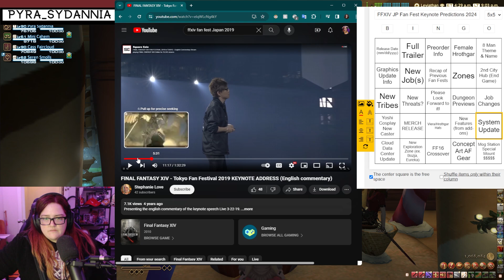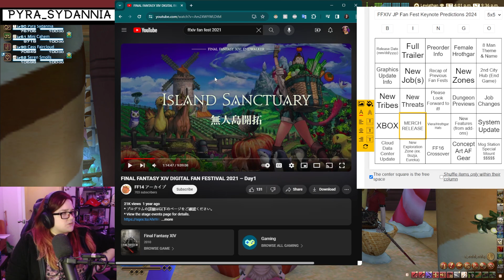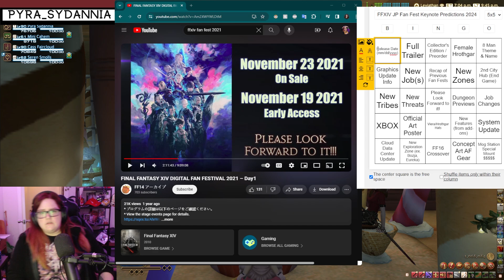FFXIV 2024 JP Fan Fest Keynote Predictions | Bingo Card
We went over our JP Fan Fest Keynote predictions and added them to a bingo card!

These predictions aren't super specific and most of them are pretty obvious - but we did a deep dive on what we expect or hope to happen!

Thanks to Adam, Seren, Cahem, and Cass for putting your brains together with me to make this video!

End song is a cover by Adam C. of Close in the Distance by Masayoshi Soken